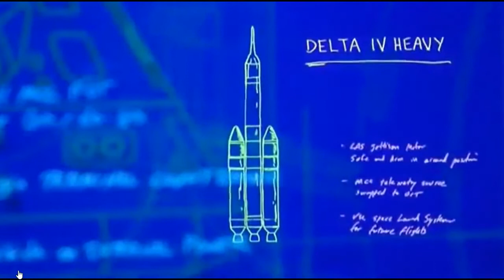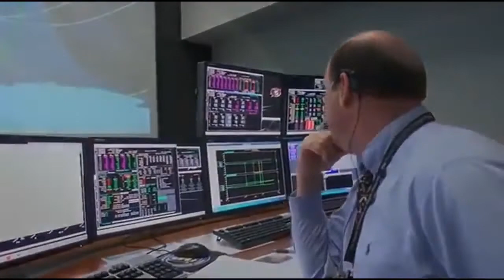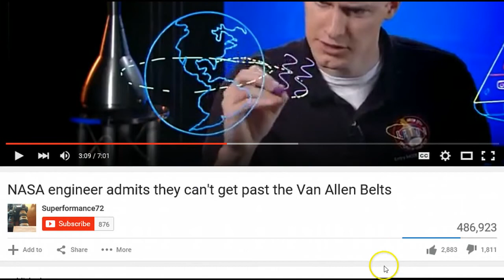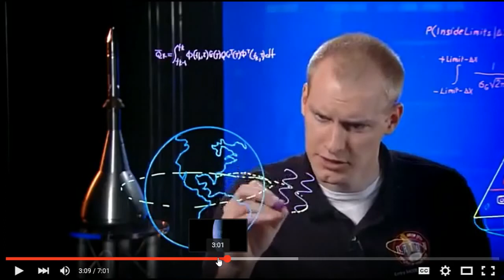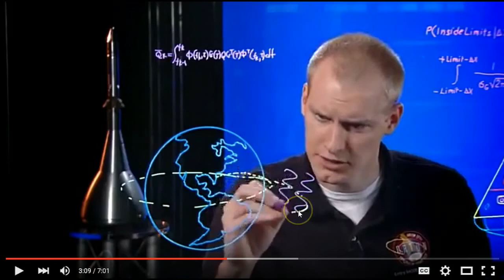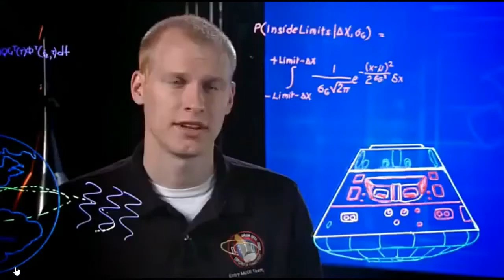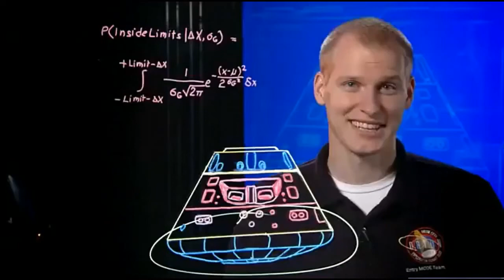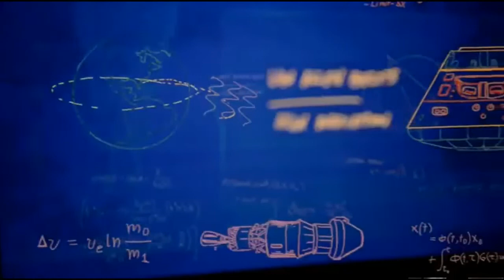NASA Orion Confirming Starting Where Apollo Moon Landings Left Off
Apollo Moon Hoax Confirmed. Orion- The Apollo Restart

We have been looking for a way to get back out since the failures of the apollo missions. There is no longer a stall on the progression of deep space exploration.  After 20 years of study in low earth orbit just under where we left off on the apollo, mercury and gemini missions we plan to head back.

This recent mission is to figure out how to beef up the previous apollo craft to take on the complications that neil armstrong and jim lovel encountered while in low earth orbit during the early missions. To find ways to make radiation shielding possible not only for the van allen belts but for the full plasma environment that is outside of earths protective shielding.

Between this current Orion mission, the exploration of the moon for a landing site with the LRO and the current taking on of the falcon 9 project to create a successful lunar lander rocket 1 for 3 as of 1/19/2016, However that is still better than all other attempts.